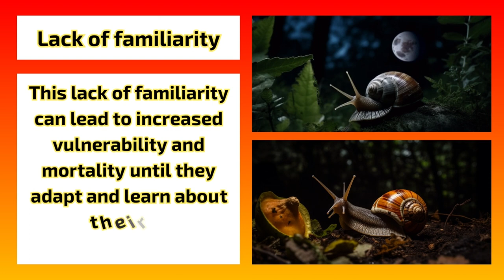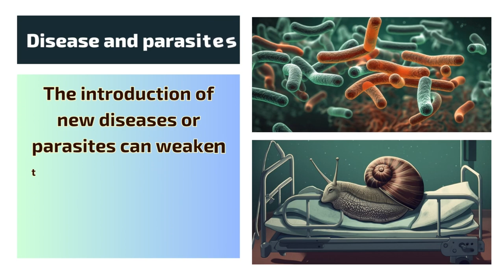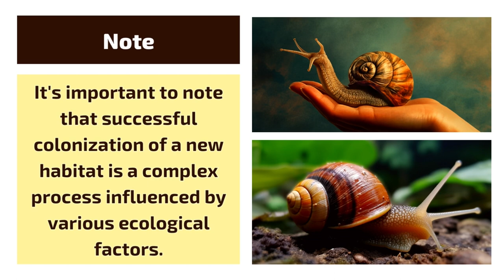Why Snails Struggle in New Farms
Curious about why snails face challenges when introduced to new farms? Discover the fascinating reasons behind their struggles in this eye-opening video.
Explore the environmental, genetic, and adaptation factors that contribute to their difficulties. Gain insights into the unique hurdles snails encounter in new farm environments.
Join us as we uncover the secrets behind why snails struggle in new farms. Watch now for a captivating exploration of this intriguing phenomenon!